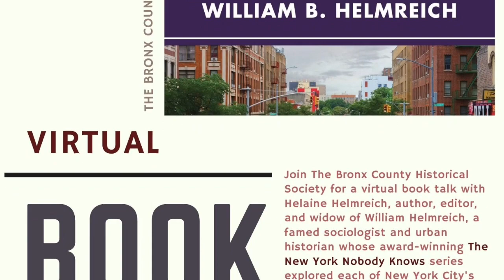The Bronx Nobody Knows Virtual Book Talk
Join The Bronx County Historical Society on Monday, January 29th at 7pm for a virtual book talk with Helaine Helmreich, author, editor,  and widow of William Helmreich, a famed sociologist and urban historian whose award-winning The New York Nobody Knows series explored each of New York City's five boroughs.